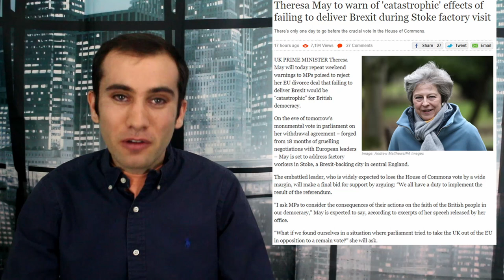Theresa’s Dismay: Brexiting is Hard to Do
On January 15th, Great Britain’s parliament is voting on whether to accept the deal Theresa May negotiated with the European Union. In this episode Stephen looks into the impact of accepting Theresa May’s Brexit deal or engaging in a no deal Brexit.